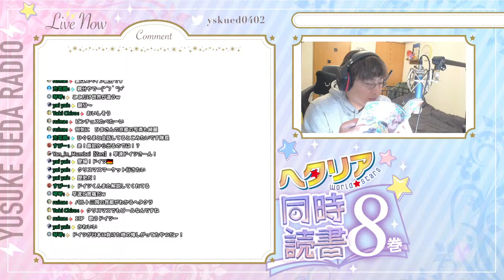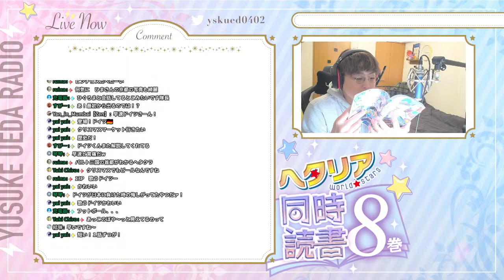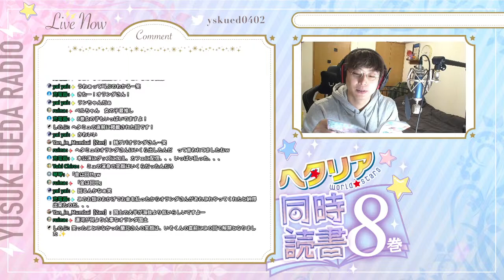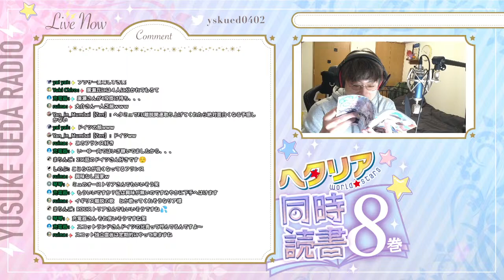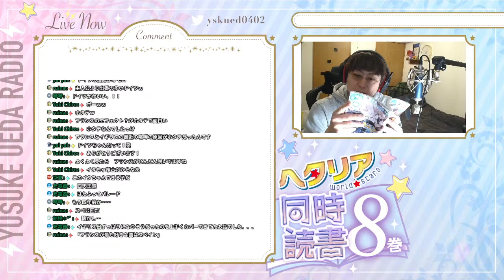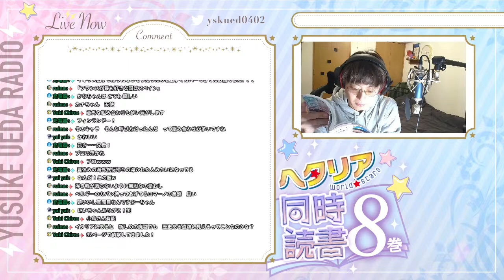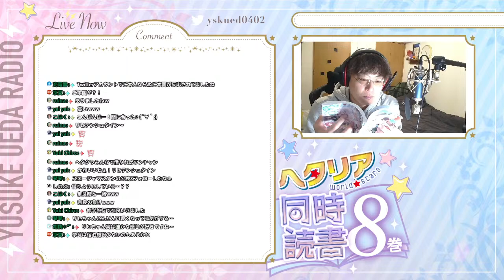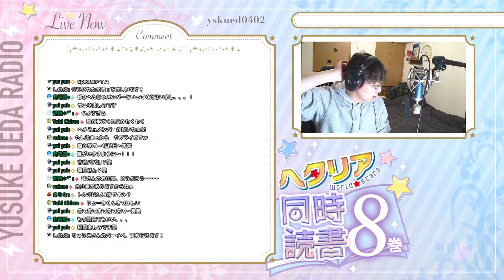【同時読書】ヘタリア８巻読むぞ！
3/4に発売のヘタリア８巻を読んでいきます！

僕をより身近に感じてもらえるコンテンツづくりを目指す場所。
・メンバーバッチの付与
・オリジナル絵文字使い放題
・出演作品終了後の顔出し感想雑談
・学び夜(いろんなことに飛び込みで挑戦するオリジナルバラエティ）など